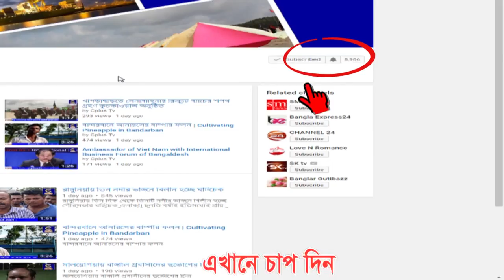অানোয়ারা সদর সুন্নি ঐক্য পরিষদের উদ্যেগে অাজিমুশ্শান মিলাদ মাহফিলের অনুষ্ঠিত হয়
অানোয়ারা সদর সুন্নি ঐক্য পরিষদের উদ্যেগে জশনে জুলুসে পবিত্র ঈদে মিলাদুন্নবী
( সাঃ)অাগমন উপলক্ষে অাজিমুশ্শান মিলাদ মাহফিলের আয়োজন করা হয়েছে। মঙ্গলবার অানোয়ারা সদর কাচা বাজার শের অালী খাঁন জামে মসজিদ সংলগ্ন ময়দানে মাহফিল অনুষ্ঠিত হয়।

উক্ত মাহফিলে ইসলামী আলোকে, নামায, নবী-রসূলের ঘটনা, অলীদের জীবনী ও ঈদে মিলাদুন্নবী(সাঃ) সম্পর্কে বয়ান করেন- প্রধান মেহমানঃ হযরতুল অাল্লামা অাবুল হাছান মুহাম্মদ ওমাইর রেজভী, প্রধান বক্তাঃমাওলানা জাহাঙ্গীর অালম অালকাদেরী, উদ্বোধক : অালহাজ্ব মাওলানা মুহাঃফেরদৌসুল অালম অালকাদেরী সহ আরও আলেম-ওলেমাগন বয়ান করেন।